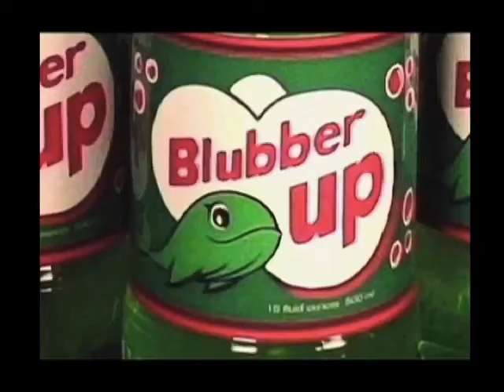THE BEST OF BLIMP-TV